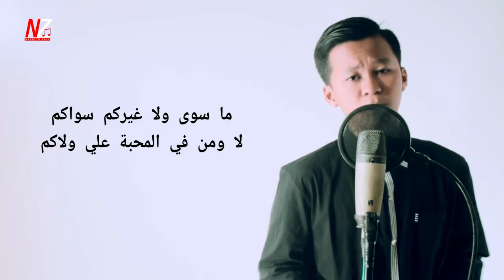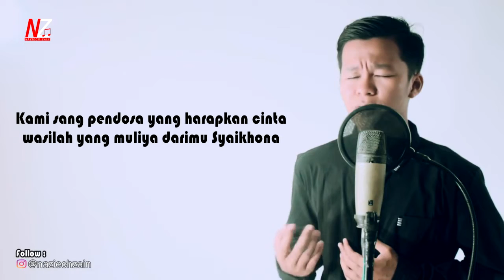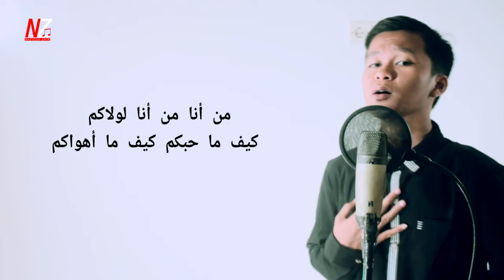VIRAL!! MAN ANA (Siapa Diriku) - Versi Akustik Guitar By Naziech Zain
Song : Man Ana Laulakum
Mixing Mastering : Naziech Zain
Video : Naziech zain

Bila ada yg ingin membutuhkn kami (Show Perfomance, Arrangement Music, Video Shoting & Editing dll)silahkan hubungi kami!

dan jangan lupa untuk nyalain lonceng nya agar kalian dapat notifikasi kalau ada video baru di chanel ini..